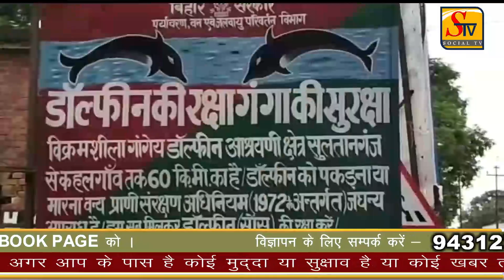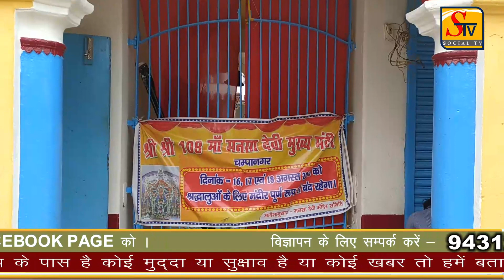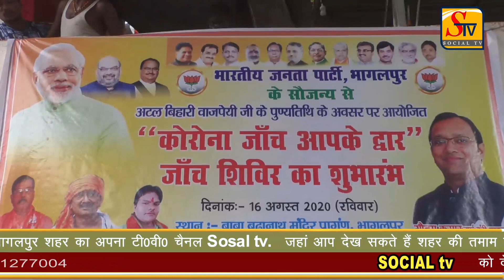STV 16-08-2020 BHAGALPUR NEWS चंपानगर मनसा देवी मंदिर 3 दिनों तक श्रद्धालुओं के लिए बंद!